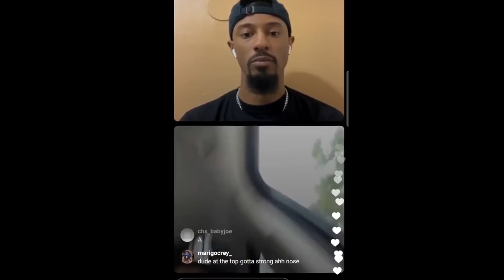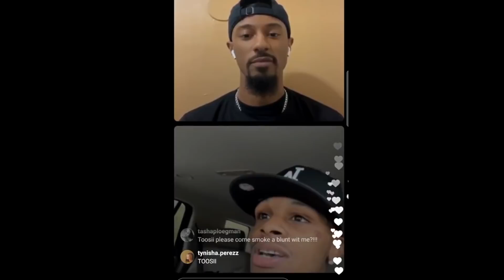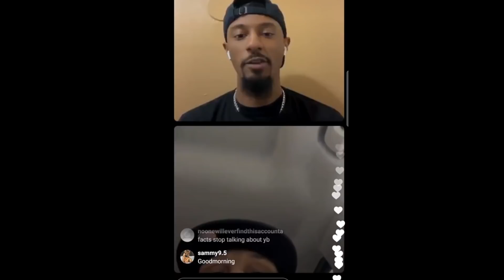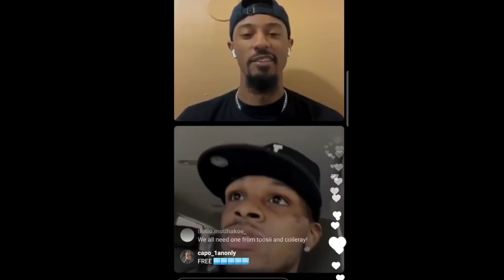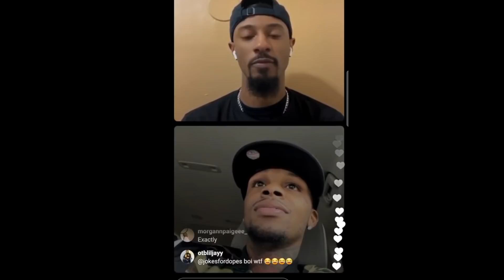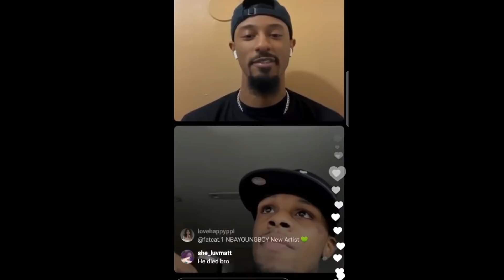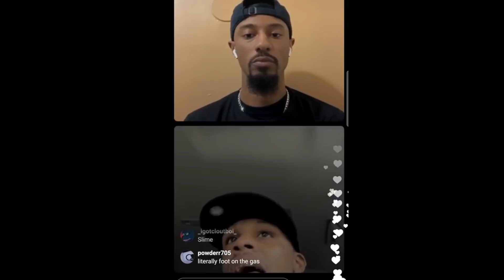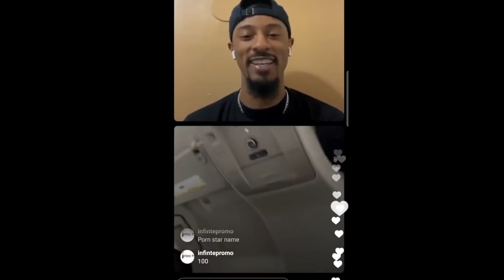Toosii on Finding a Balance Between Love Songs and Street Music, Cancel Culture | Who Am I? Live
XXL's Who Am I? series is now done in real time and you can watch it on Instagram Live. In the new episode of Who Am I? Live, XXL Associate Social Media Editor Kemet High chops it up with rapper Toosii about finding a balance between love songs and street music, cancel culture, what he was like as a teenager, new music and more.